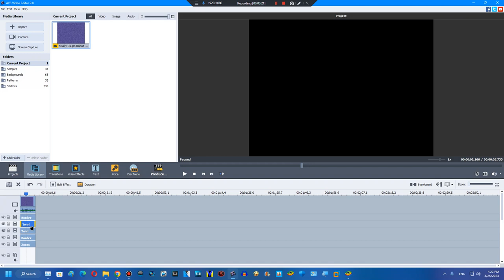How to make Kormulator K on AVS Video Editor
Gift to @QBert2K24 and @QBert2K24-2

Created on:
Audacity Versions
BlueStacks5
Wrapper Offline
GoAniFire
Wrapper Online Gold Replit
VideoMeld
Capcut 1.6.1
G'MIC Plugins
Pixelan Plugins
Zenote Plugins
VST Plugins
VideoPad
Alight Motion
Exagear Windows Emulator (Wine)
Balabolka
Puffin Browser